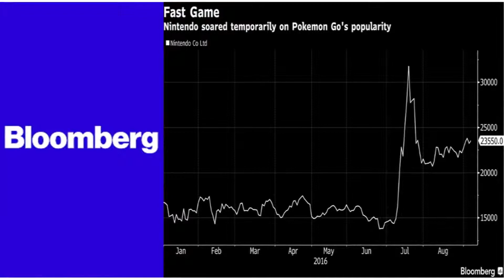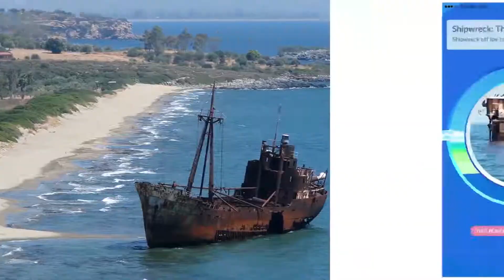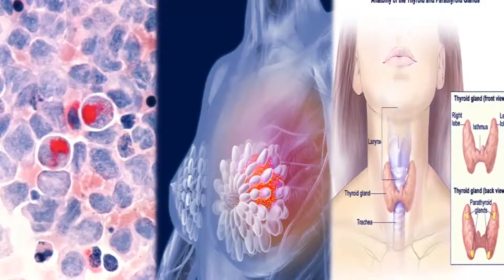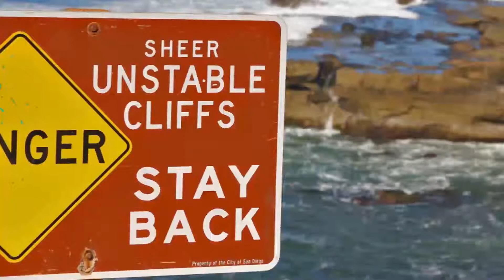7 gymnases de Pokemon Go les plus dangereux dans le monde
7 gymnases de Pokemon Go les plus dangereux dans le monde